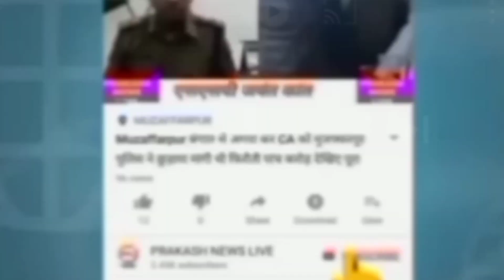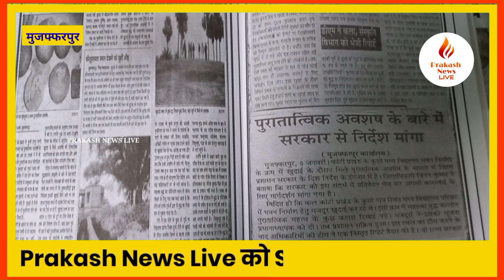कांटी के कुशी बुद्ध महापरिनिर्वाण स्थल गुमनाम PM नरेंद्र मोदी को लिखा गया था पत्र देखिए क्या हुआ